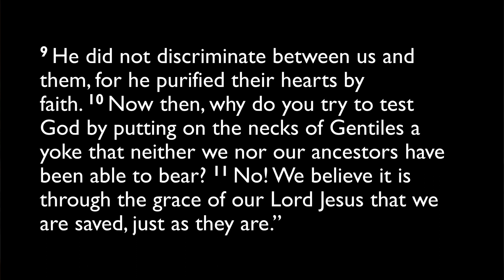07.04.2023 Devotion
Acts 15:6-11

Pastor Larry Gates
Christ Lutheran Church